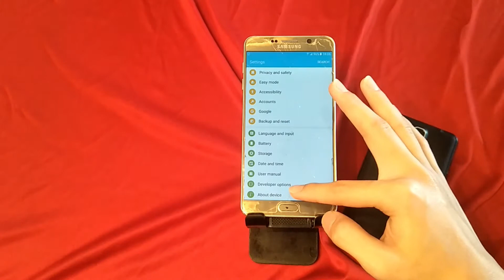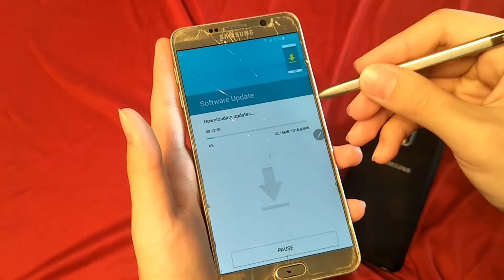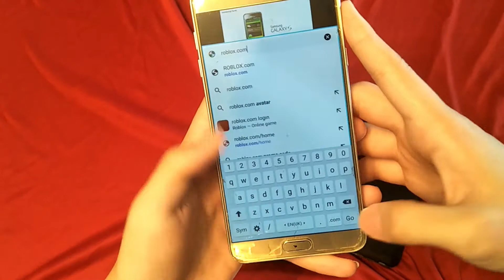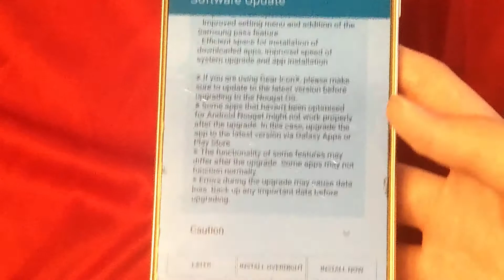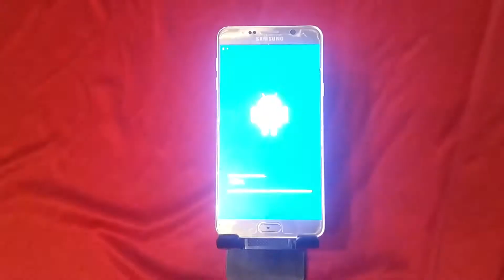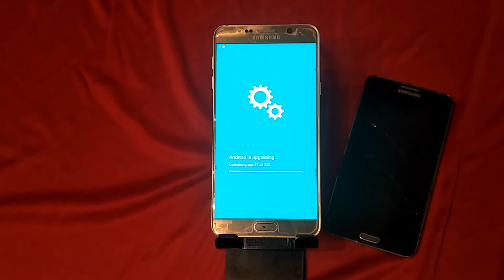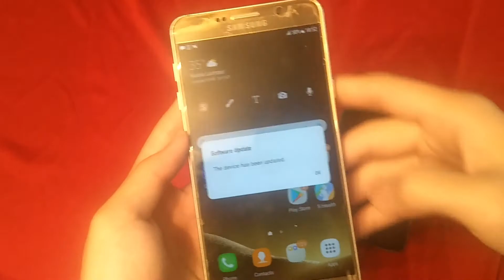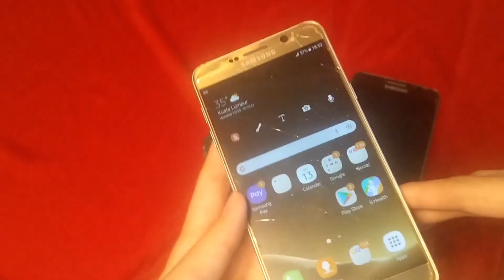Samsung Galaxy Note5 | Android 7-Nougat (OFFICIAL) installation in 2022!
If U thought its too late to update ur old devices, then ur wrong. In this video, I will be showing yall the Android 7 (Nougat) installation.

With this update, more features are added into the software. BUT NO 'ALWAYS ON DISPLAY' available sadly 🤧. But the performance and the UI is WAYYYYYYY BETTER THAN THE Android 6 (Marshmallow) Version. I RECOMMAND 'Samsung S6, S6 Edge, S6 Edge+ & Note5 USERS' TO DOWNLOAD AND INSTALL THE OFFICIAL 'Android 7 (Nougat)'!

Ye... my Oppo R9S lost. CUZ THAT PHONE HAVE NO ANY UPDATE!!! ARE U KIDDING ME, OPPO?!? My Find 7 is newer than my Samsung Note3 but my Samsung Note 3 is running Android 5.0 (Lollipop) and that Oppo Find7 is RUNNING Android 4.3 (JellyBean)! WHY???

Anyways, if U wanna 'spy me' 😂, here are the links:

Social links ⬇:
                               Roblox: ~TL2327
                                             ~TL2053

➡ Add me on discord: PRIVATE (for some reason).

(Im not using it anymore)

Stay safe, Have a gud day. Bye-bai (拜拜)。🤗